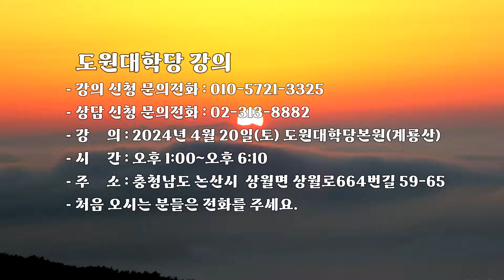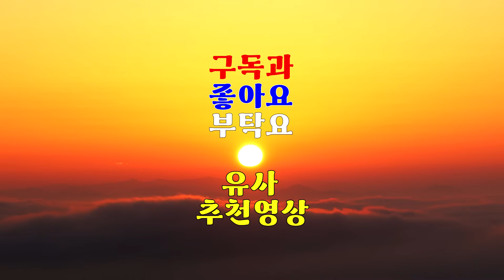1817강 역술계의 전설적 명인 3인 학풍과 진실을 알고 싶어요[도원(道圓)대학당 강의]